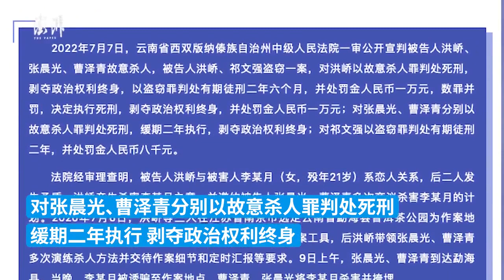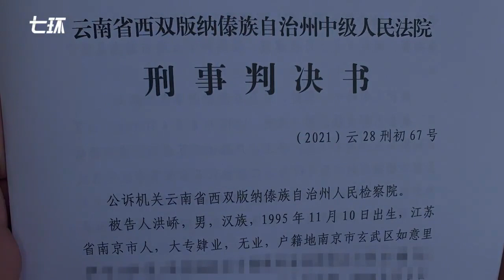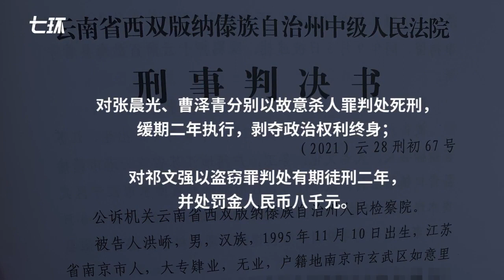南京被害女大学生家属：要把判决书念给女儿 “听”，尽快带她回家